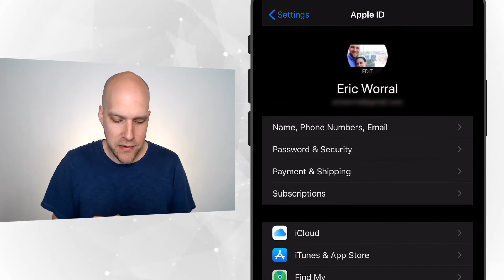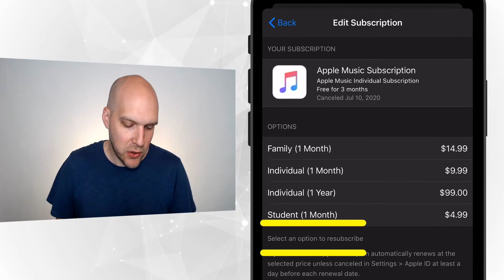How do I Stop iTunes from Charging my Credit Card? (in 2020)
★★★ Quick video on how to cancel your iTunes (Apple Music) subscription. (2020 directions on iPhone and Desktop) Stop the credit card payments now!

0:00 Introduction
0:12 How to cancel iTunes Subscription on your iPhone
1:06 How to cancel Apple Music (iTunes) on your Desktop
1:25 How to delete your credit card from iTunes